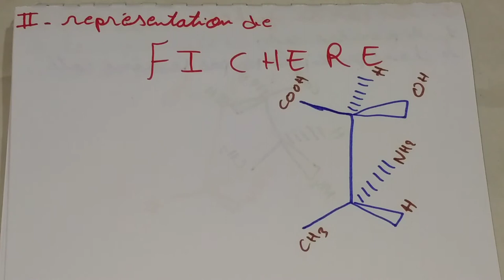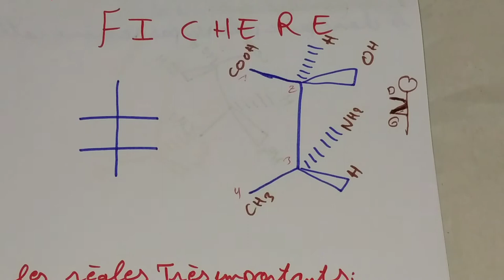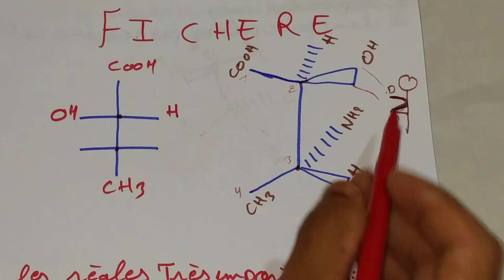représentation de Fischer أسهل طريقة